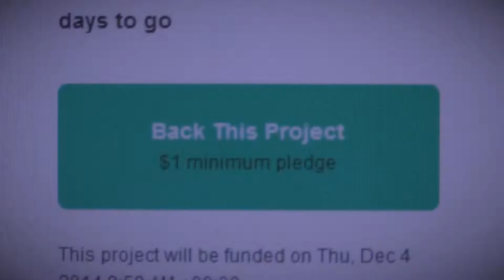Audio for Video Games - Coursework - Bucket of Doom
We had to create a 30 second board game trailer.
I decided to do mine on the yet to be released party game I backed on Kickstarter, Bucket of Doom.